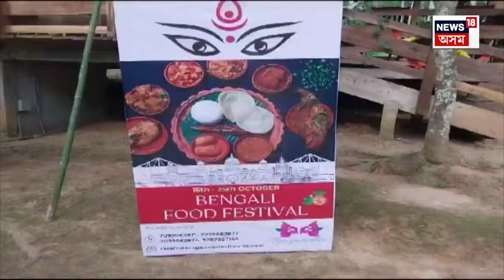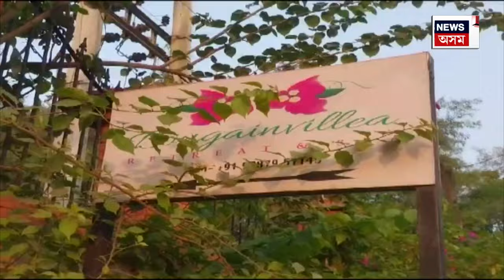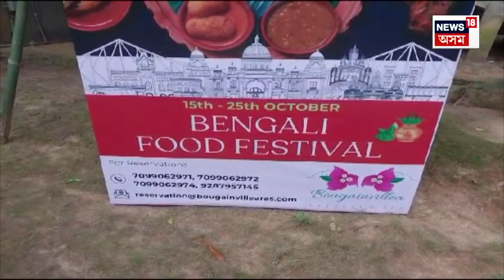Bengali Food Festival in Azara : আজাৰাত অনুষ্ঠিত হৈছে বেংগলী ফুড ফেষ্টিভেল । N18V